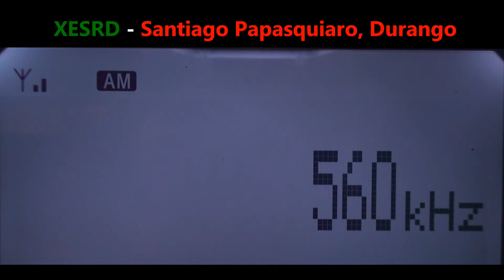560 XESRD - Santiago Papasquiaro, Durango captada en Zapopan, Jalisco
"La Tremenda"
1 kw nocturno
Radio DX AM
525 km
31-agosto-2022
Hora: 0619
Interferencia: KLVI - 560 kHz  - Beaumont, Texas